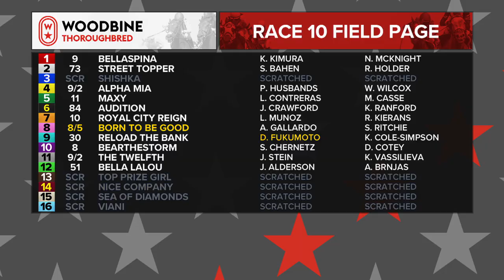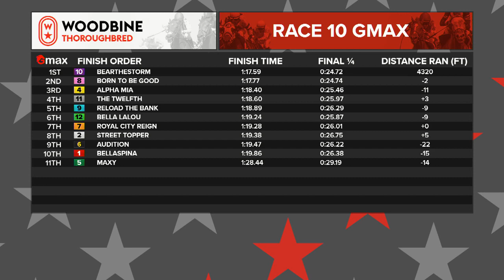Woodbine, Tbred, September 5, 2021 Race 10